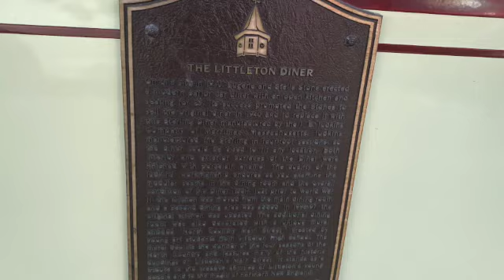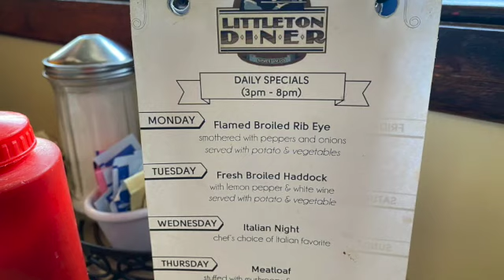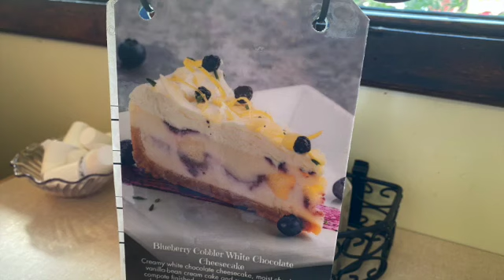Littleton Diner ~ Littleton, New Hampshire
August 2022

We stopped for lunch at the Littleton Diner located at 145 Main Street, Littleton, NH.  Food and service was great!  Cute little diner!  If you're in the area stop in!